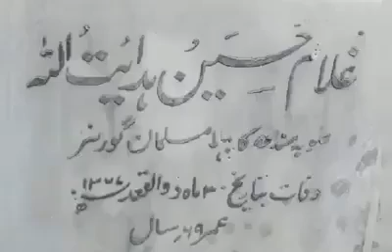Sindh First Muslim Governor Sir Ghulam Hussain Hadayatullah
History About Sindh First Muslim Governor Sir Ghulam Hussain Hadayatullah